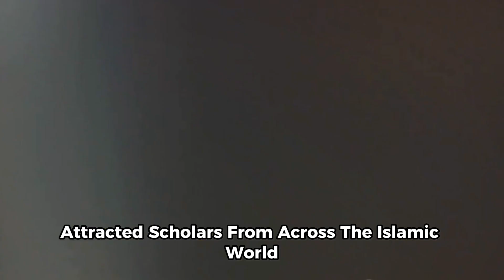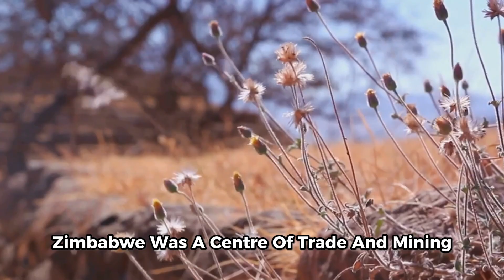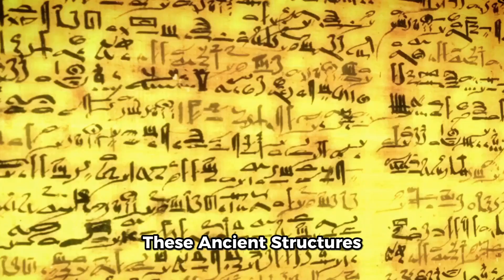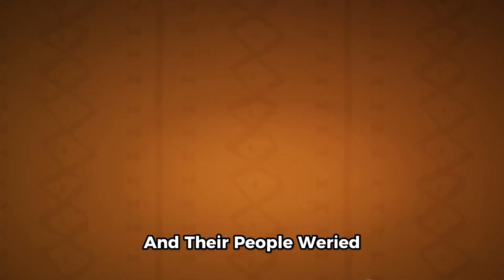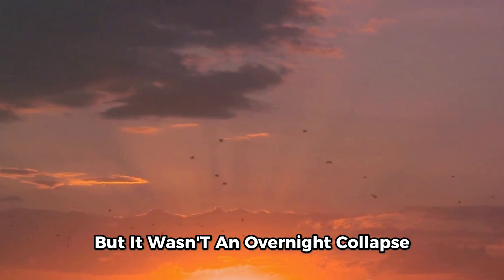Unveiling the Lost Kingdoms of Africa | Mr. Explorer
Join me, Mr. Explorer, on an epic quest to uncover the secrets of Africa's lost kingdoms. Embark on a journey through the heart of the continent, where ancient ruins lie hidden amidst lush jungles and towering mountains. Unravel the mysteries of civilizations that once thrived here, their stories etched in stone and crumbling walls.

Throughout this video, you will:

Discover the awe-inspiring ruins of ancient cities like Great Zimbabwe and Timbuktu
Explore the legendary tombs of powerful rulers like Mansa Musa and Queen Nzinga
Delve into the rich history and culture of Africa's diverse peoples
Witness the breathtaking landscapes of this enchanting continent
Join me on this extraordinary adventure and uncover the hidden wonders of Africa's lost kingdoms!

OUTLINE:

00:00:00 The Forgotten Kingdoms
00:01:53 The Rise of the Kingdoms
00:03:57 The Golden Age
00:06:00 The Downfall
00:07:38 The Legacy